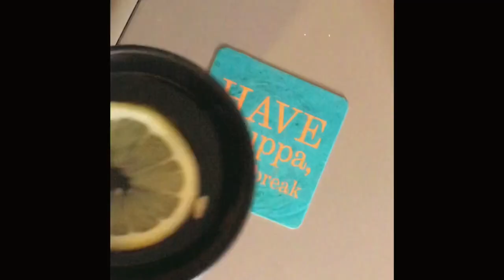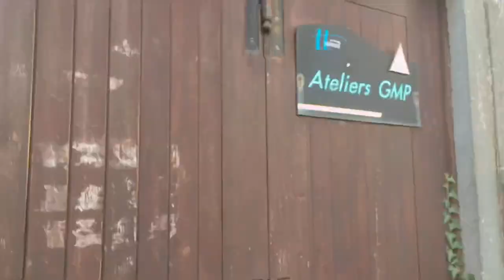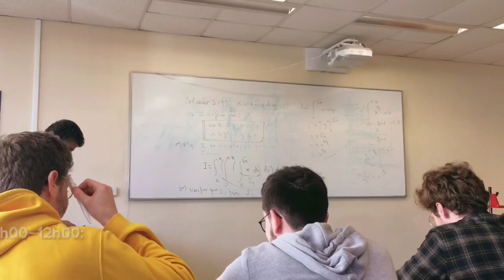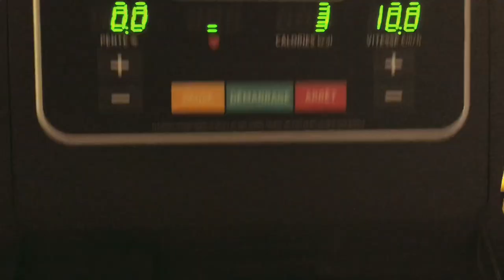DAY in the Life of a Mechanical Engineering Student || IUT Le Havre, Malaysian studying in France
Bonjour tout le monde! I’m a Malaysian student, in her 2nd year of the Diplôme Universitaire de Technologie- DUT (Technical Degree) in France. I'm currently in the Génie Mécanique et Productique department in the Institute Universitaire de Technologie in Le Havre (IUT GMP Le Havre). The footage for this video was supposed to be filmed on a later date but I managed to put it together on the last day of class before schools were shut down due to COVID-19 the following week. This is what a typical day in my life looks like as an international student in France!

• Dhivenya Rajarathinam, 24 yo
• Born and raised in Penang, Malaysia, and living in France since 2017
• Student at University of Technologie of Compiègne, France
• Master’s in Mechanical Engineering, major in Industrial Design
• I speak 6 languages